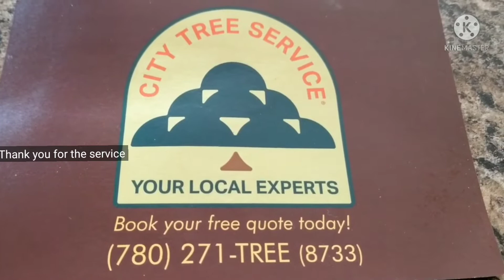Tree service removal infront of the house